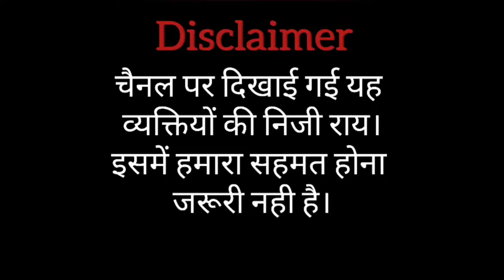जौनपुर में कौन जीतेगा अखिलेश या योगी ? Machhalishahar Vidhansabha Election 2022 jaunpur election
नमस्कार मै हूं प्रमोद गुप्ता आप देख रहे है विधानसभा चुनाव 2022 यूट्यूब चैनल । इस चैनल पर आपको एक्जिट पोल से लेकर विधानसभा चुनाव के हर अपडेट मिलेंगे।

UP election 2022 public opinion, up election 2022 date, up election 2022 exit poll, up election 2022 akhilesh yadav, up election 2022 bjp, Akhilesh Vs Yogi, cm yogi Vs akhilesh yadav,
up vidhansabha chunav 2022 ka survey,
up vidhan sabha chunav 2022 live,

2022 mein vidhan sabha chunav,

uttar pradesh vidhansabha chunav 2022 opinion poll,
opinion poll 2022 vidhan sabha chunav,
2022 vidhan sabha chunav ka opening poll,
up vidhan sabha chunav 2022 opinion poll,
2022 vidhan sabha chunav opinion poll,
uttar pradesh 2022 vidhan sabha chunav opinion poll,
vidhan sabha chunav 2022 up,

up vidhan sabha chunav 2022 exit poll,
up vidhan sabha chunav 2022 sarve,
up vidhan sabha chunav 2022 ka opening poll,
up vidhan sabha 2022 ka chunav kab hoga,

जौनपुर न्यूज के रिपोर्टर बनने के लिए 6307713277 पर WHATSAPP करें.

jaunpur chunav samachar 2021,
jaunpur chunav result 2021,
jaunpur chunav natije 2021,
jaunpur chunav news hindi 2021,
jaunpur chunav natija 2021,
जौनपुर चुनाव 2021,
jaunpur up chunav 2021,
jaunpur chunav news,
जौनपुर चुनाव का रिजल्ट,
jaunpur up chunav date 2021,
jaunpur jila chunav 2021,
jaunpur ka chunav 2021,
jaunpur vidhan sabha ka 2021,
जौनपुर के चुनाव 2021,
jaunpur chunav live 2021,
jaunpur panchayat chunav list 2021,
jaunpur malhani chunav 2021,
jaunpur mlc chunav 2021,
jaunpur panchayat chunav 2021,
up jaunpur chunav 2021,
jaunpur up chunav result 2021,
malhani jaunpur up chunav 2021,
jaunpur panchayat chunav seat 2021,
jaunpur malhani vidhan sabha chunav 2021,
जौनपुर चुनाव समाचार 2021,
jaunpur vidhan sabha chunav 2021,